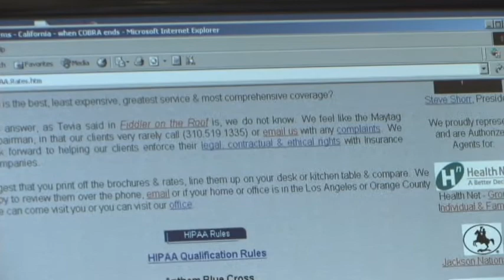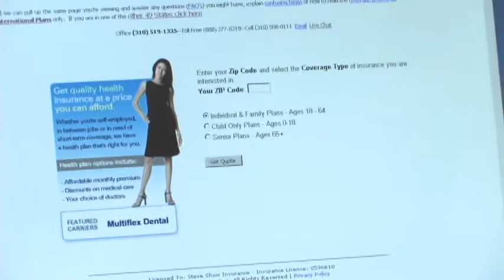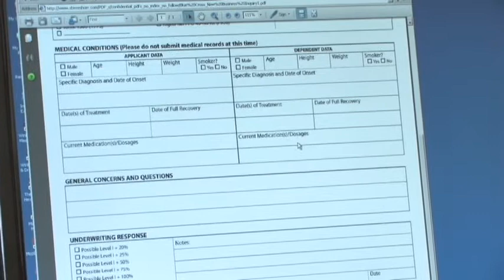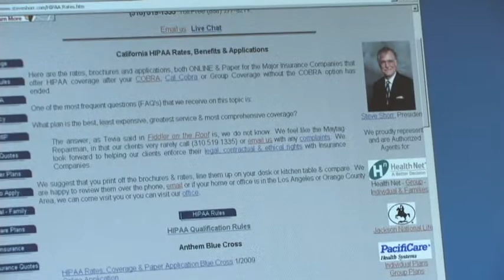HIPAA Guaranteed Coverage - When COBRA expires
This video explains how to get coverage when your COBRA expires and compare the various plans and rates offered - note updates with guaranteed coverage under Obamacare